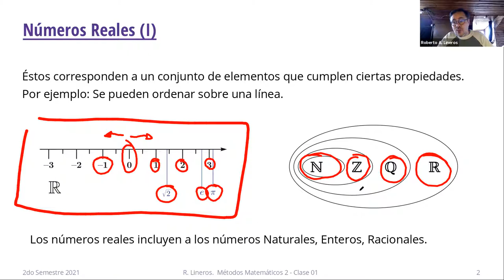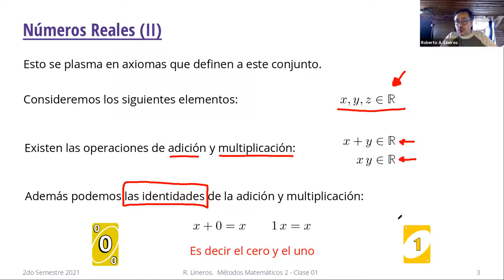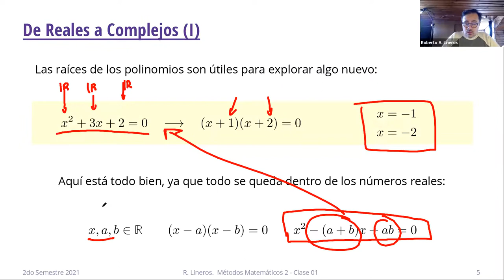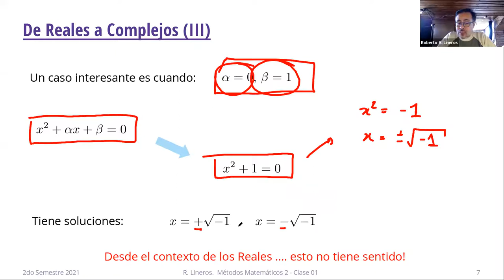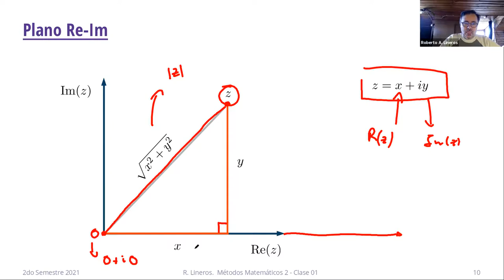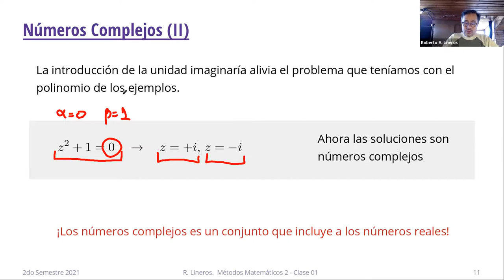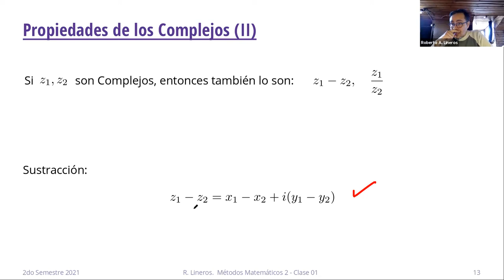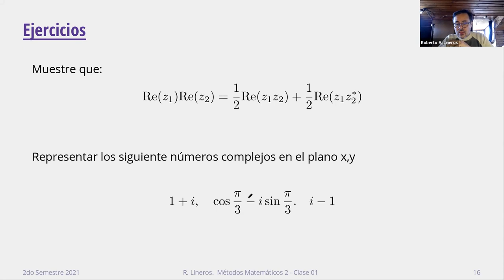DAFI-604 Métodos Matemáticos 2. Clase 01. 24/Agosto